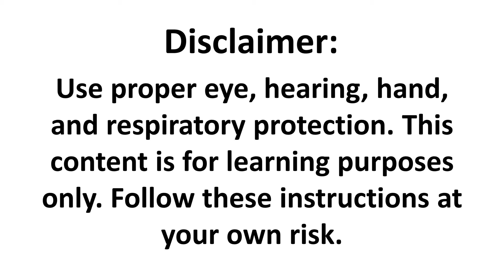How To Make The Wiring Connections On The Manta M5P + CB1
This is a follow-up to my original video where I review all the jumpers, what they do and I set mine up. That video is linked below.

My Ultimate Ender 3 V2 Build List -

Ender 3 V2

Upgrades in order of importance:

G10 Garolite Build Surface
Creality 3D Printer Accessories Kit
Anti-Backlash Nut with Lead Screw Support
Creality CR-Touch
Micro Swiss dual gear extruder kit
Revo CR 24v hotend
or Revo CR 24v Fully Loaded Kit with 3 additional different-sized rapid change nozzles

Compatible blower fans for the mount above
M2 X 8mm self-tapping (need 8)
M3 X 12mm pan head (need 4)

Super Quiet Upgrades & How-to Video:

4 Dunlop Squash Balls (Need 2 Sets of 3)
Noctua 40x10mm Fans (Need 2)